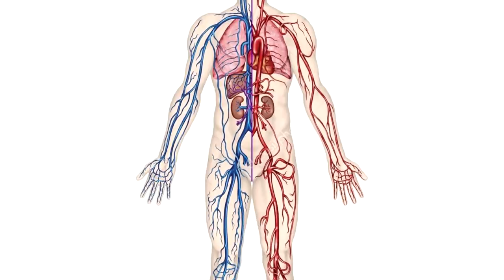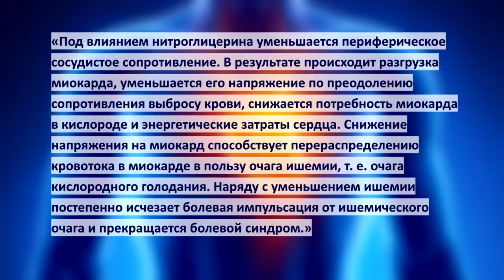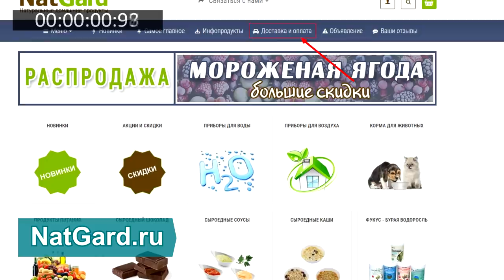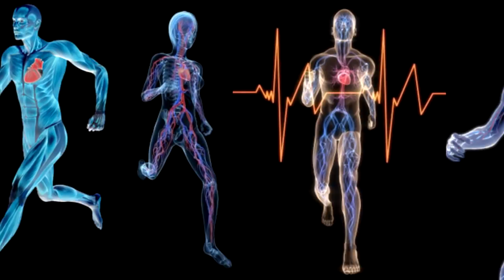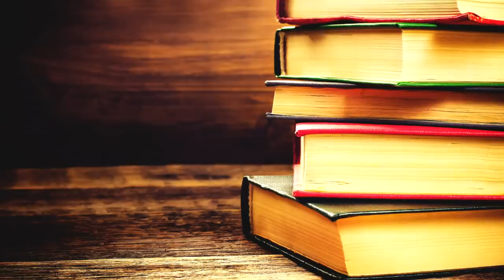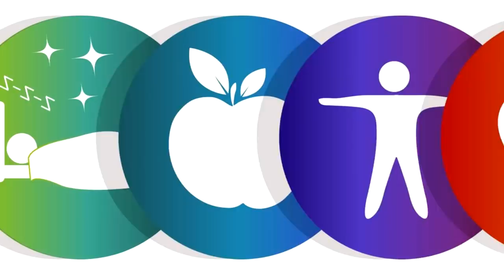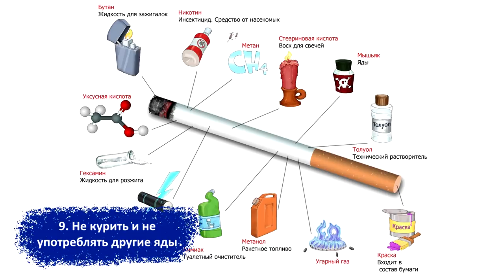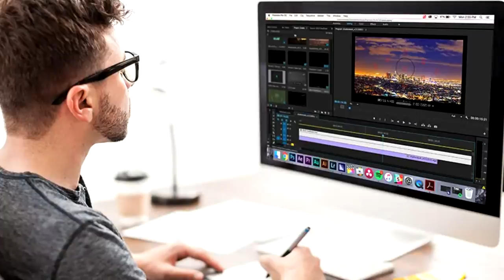Защита от ИНФАРКТА! Причина Ишемии, о которой не знают врачи. Гипертония, спазмы сосудов и гипоксия.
90% всех причин инфарктов - это гипокапнимия! 2 причины, профилактика и лечение инфаркта миокарда и ишемической болезни сердца. Как укрепить не только сердце, но и весь организм? Почему современные врачи не знают и не понимают важные причины инфарктов? Как вылечить артериальную гипертензию? Метод Бутейко, СО2. Связь кислорода и углекислого газа в крови! Перед вами уникальная лекция о сердце, знания из которой были накопленные медициной за 100-ни лет! Эта информация может спасти тысячи людей — поэтому обязательно смотрите видео полностью: ОТ начала и ДО конца! И обязательно поделитесь им с другими! Также, изучите те лекции, которые я дал ниже по ссылкам, они находятся под тайм кодами (ниже них).

👁️ Навигация (тайм-коды):
0:00 Вступление. О чем будет данное видео?
1:05​ Причины ишемической болезни сердца у пожилых и молодых людей.
3:18​ Главная причина Ишемии, о которой не знают врачи - судите сами!
6:11 Как даже при серьезном атеросклерозе избежать операции на сердце?
7:19​ Причины гипертонии и спазмирование кровеносных сосудов.
9:47 Важнейшее открытие в 60-х годах - Гипокапниемия! Что это такое?
11:53 Связь гипертонии и перегрузки сердца, а мозг поднимает арт. давление.
13:21 2 главных причины перевозбуждения головного мозга и их последствия!
14:48 Чем полезен бег и кому? CO2, МОД и выделение токсинов. Кому нельзя!
18:19 Что делать тому, кому нельзя бегать? Дыхательные гимнастики и йога.
19:54 Лучший способ увеличить СО2 в крови и избежать спазма сосудов!
22:00 Список доказательной литературы на тему газообмена. Питание!
24:52​ Истощение почв - главная проблема современности. ВАЖНЫЕ рекомендации!
28:50​ Грибные препараты для профилактики и после инфарктов для укрепления ССС.
31:36​ Что необходимо учесть для профилактики Инфаркта и восстановления после него?
34:09​ Постскриптум - очень важно!
37:33​ Почему холодеют руки и ноги?
39:26 Как получать от меня еще больше знаний и ценной информации?